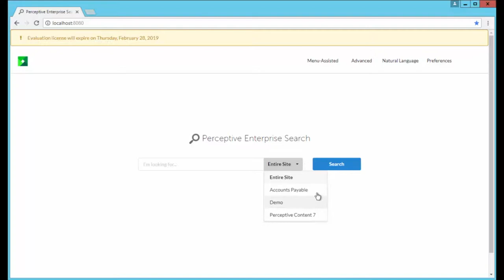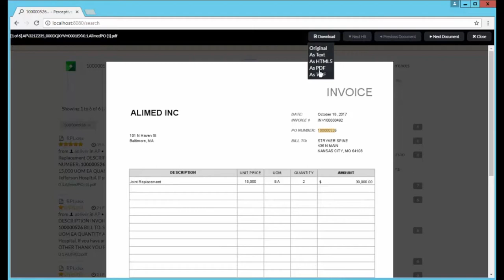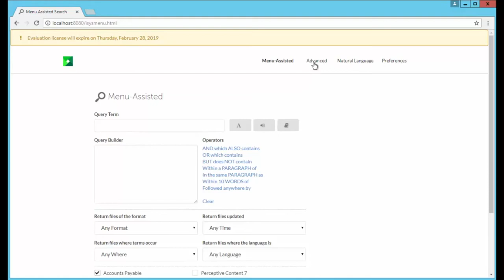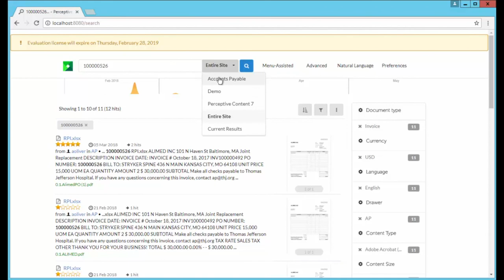Demo of Enterprise Search by Hyland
Every organization suffers from huge amounts of unstructured content, often in the form of important data and information printed on scanned images and PDFs, but also buried in enormous ERP and other system databases. Finding the right document or record becomes a time and energy intensive process, creating unnecessary costs for the entire organization.

Enterprise Search by Hyland, formerly Perceptive Software's ISYS, is a robust and powerful indexing and search engine that can be integrated to almost any database or file sharing system, including ERPs, ECM systems, SharePoint, and even other websites.